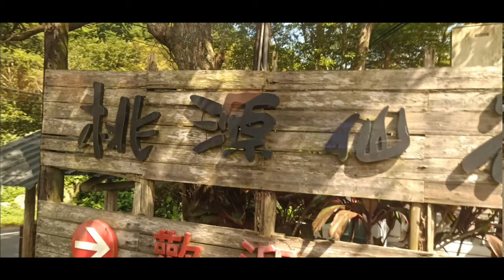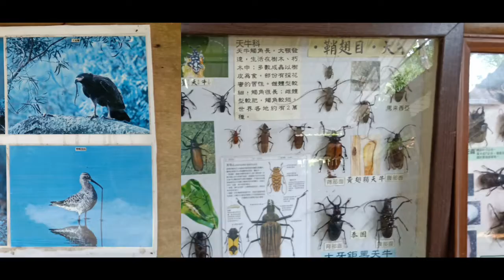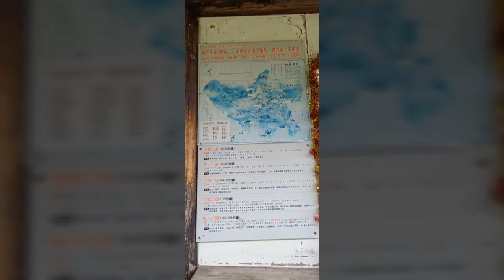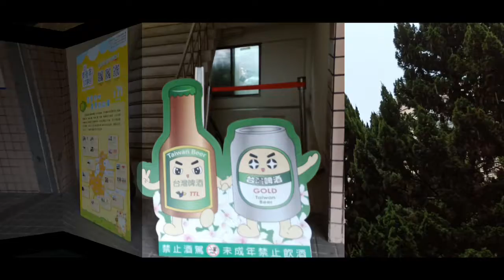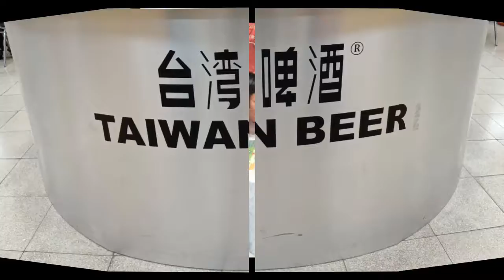20180707義幸里自強活動一日遊 桃源仙谷 彌勒大道大自然文化世界 竹南啤酒廠